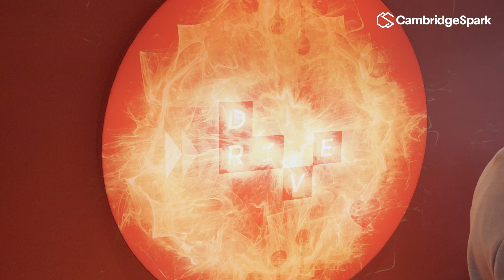Cambridge Spark & Great Ormond Street Hospital: The Impact of AI & Data Apprenticeships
In this video, produced by Cambridge Spark, we highlight the strategic benefits of data and AI apprenticeship programs at Great Ormond Street Hospital (GOSH). Featuring key insights from Zaman Hussain (CDO, GOSH), Lawrence O'Sullivan (Workforce Development Lead), and Rohan Ganvir (Doctor & AI Learner), the video showcases how these programs are upskilling employees, enhancing efficiencies, and driving data-driven improvements in patient care.

Key Themes:
Empowering the NHS through Data & AI: How digital tools and analytics foster innovation in healthcare.
Strategic Impact on Workforce Development: How Cambridge Spark's programs align with NHS priorities to build future-ready data talent.
Real-World Success Stories: Featuring Rohan’s journey in the Level 7 AI program, demonstrating how data skills are applied to enhance patient outcomes and streamline hospital operations.